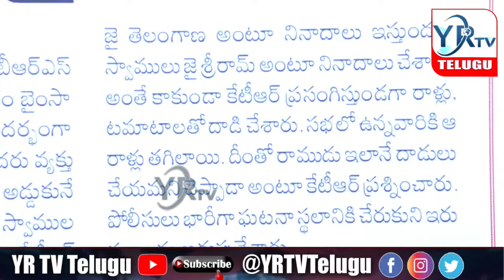కేటీఆర్ పై కుట్రలు దాడికి ఈ నేతలే కారణం...? Stone Attack on KTR Road Show in Bhainsa YR TV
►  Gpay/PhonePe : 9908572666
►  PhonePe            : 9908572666